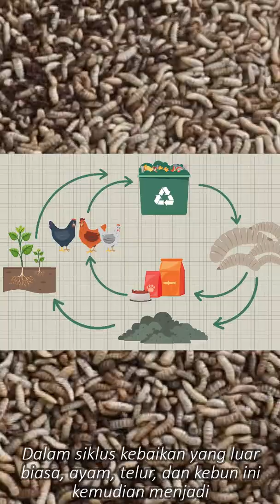LARVAE FOR LUNCH! Circular Eco - BSF Lombok, Indonesia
Organic food waste and black soldier flies (BSF) are part of the waste manag
ement solution on this Indonesian island of Lombok.  For BSF Lombok, kitchen scraps are a vital part of growing new food for the people that live here.  This concept also empowers the village women to enforce waste separation policies, as 5 kilos of organic waste means 1 kilo of larvae for their chickens. Less organic waste to landfills means less methane emissions contributing to global warming. Instead turning organic waste into something valuable, everybody wins. Creative solutions like this are setting a new standard for sustainable, circular living in a scalable way. (Western world, take note!)